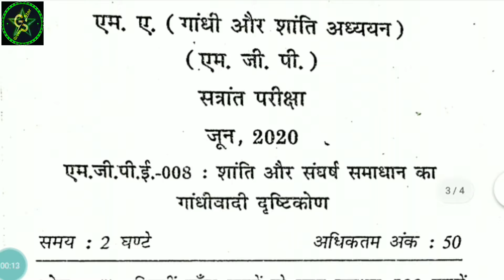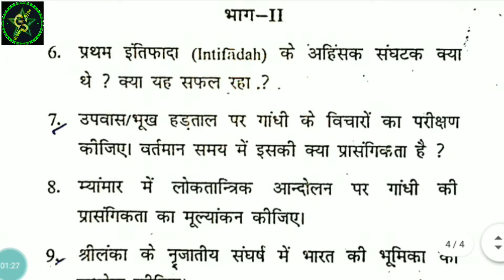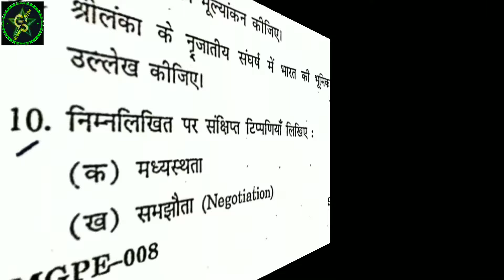IGNOU MA Political Science Paper M.G.P.E.008 शान्ति और संघर्ष समाधान का गांधीवादी दृष्टिकोण 2020